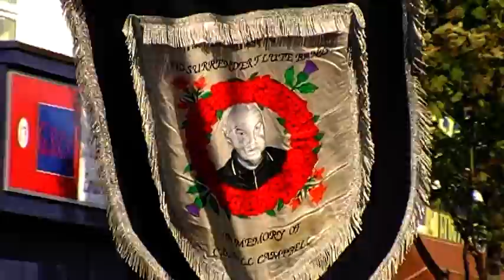No Surrender F B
Volunteer Brian Robinson 20 th Anniversary Parade.5.9.2009. At The Going Down Of The Sun And In The Morning We Shall Remember Him .A Brave Ulster Soldier.Register@ For Latest Chat And Band Discussions